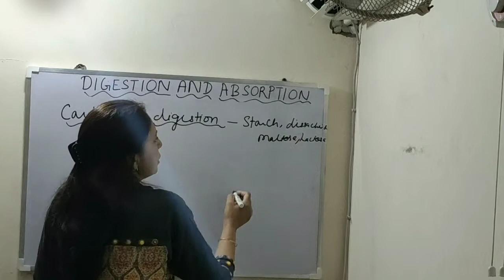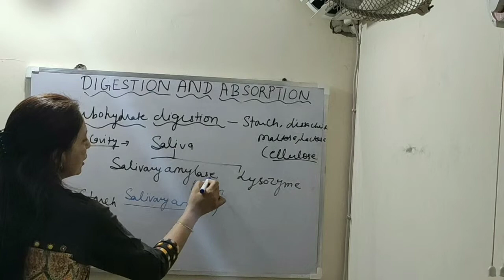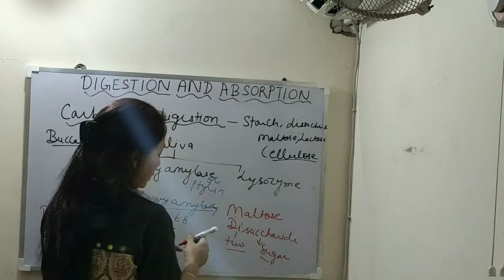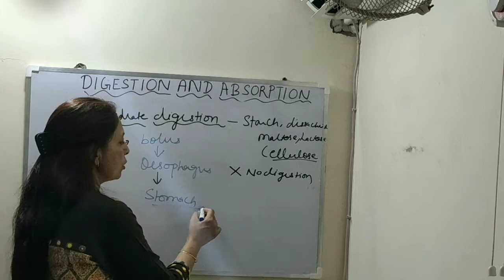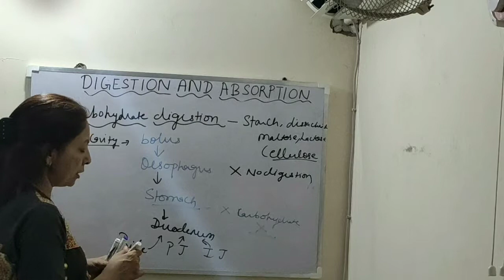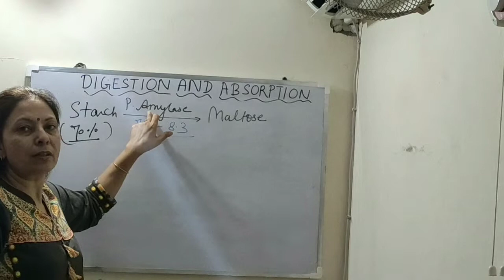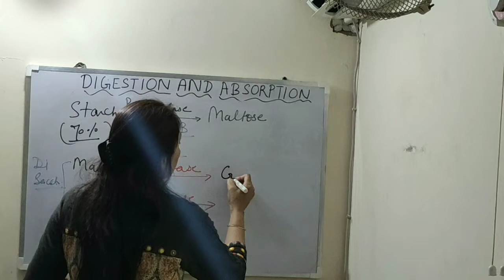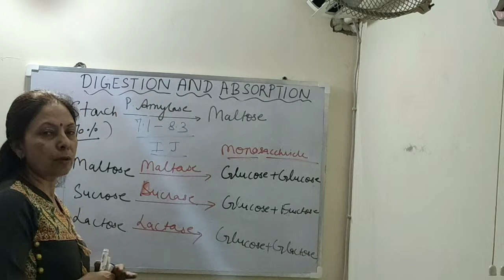CARBOHYDRATE DIGESTION, DIGESTION AND ABSORPTION,CLASS 11, NEET,AIIMS,TGT,PGT,SSC,KVS